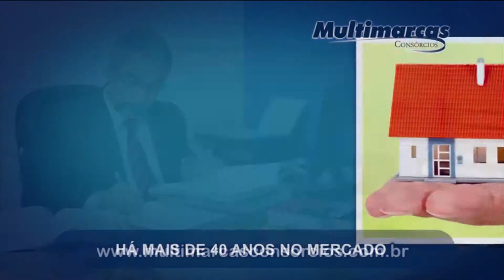Horizonte Esporte | 09/04/2019 - Bloco 03